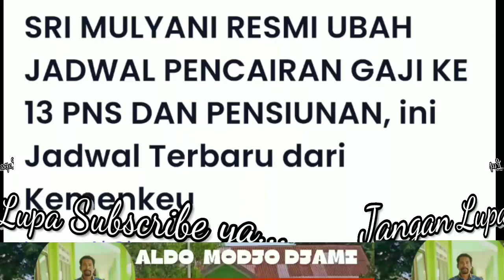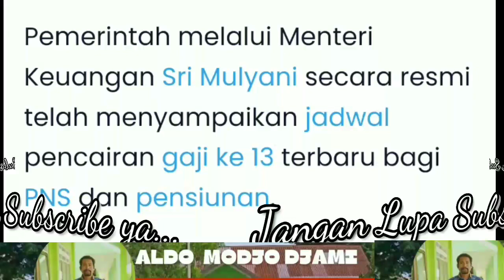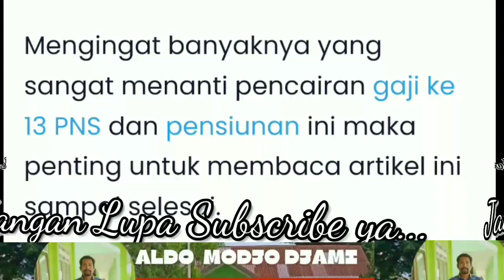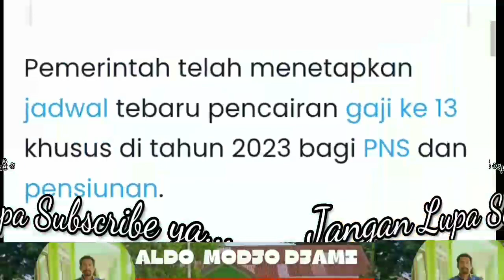Sri Mulyani : Jadwal Baru Gaji 13 PNS dan Pensiunan